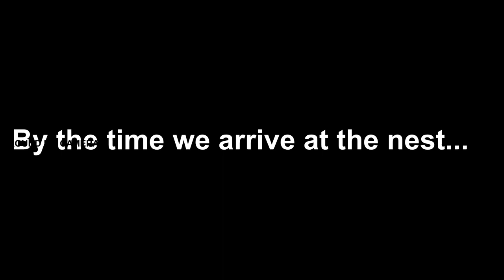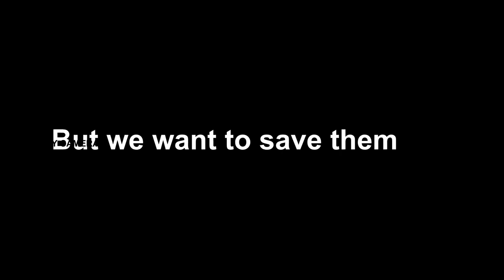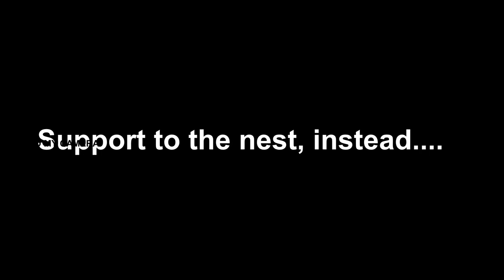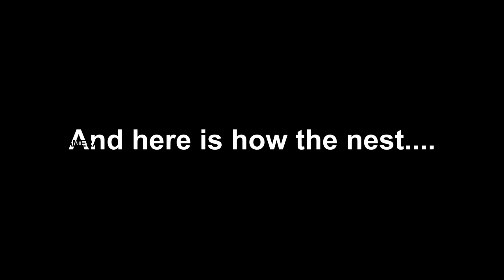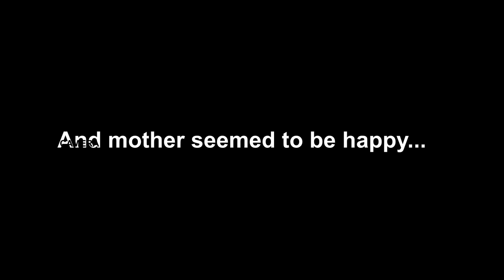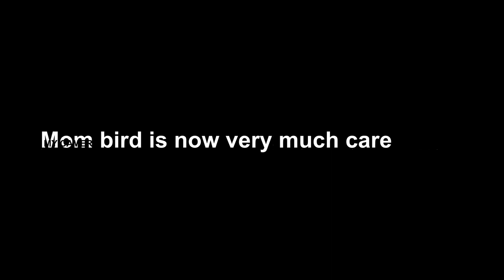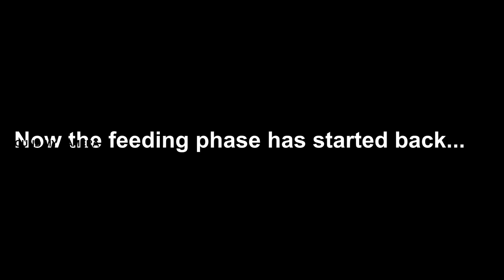Massive NEST CRASH | Mother's DESPAIR Reaction to Fallen Babies on ground | bulbul DAY 2 EP 3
Bulbul baby bird nest was broken down by the time we arrive at the nest and the then we gave support to the nest and fixed the nest, the mother bird seemed to be so happy after seeing its baby birds back in the nest.

This is the re-upload of the same  previous video, previous video had some editing problems so we have re uploaded the same after edition